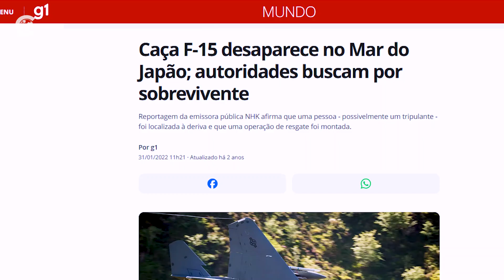Locais de DESAPARECIMENTOS MISTERIOSOS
Prepare-se para desvendar os mistérios do Triângulo das Bermudas, uma região no Atlântico conhecida por desaparecer com navios e aviões sem deixar rastros. O que realmente acontece nessa área? Seriam distúrbios magnéticos, fenômenos naturais, ou algo além da compreensão humana? Descubra as histórias mais intrigantes e as teorias que cercam esse enigma que fascina o mundo há décadas!Mar do Dragão, uma área enigmática no Oceano Pacífico conhecida como o “Triângulo das Bermudas do Oriente”. Navios desaparecem sem explicação, fenômenos magnéticos distorcem a realidade, e luzes estranhas são vistas no céu. Seria esse mar um ponto de energia sobrenatural ou apenas uma anomalia geológica? Prepare-se para uma imersão em lendas antigas e mistérios modernos!Explore a Floresta de Hoia Baciu, o enigmático "Triângulo das Bermudas da Romênia", onde luzes misteriosas, aparições sobrenaturais e um estranho claro estéril desafiam a ciência e a razão. Será este lugar um portal para outra dimensão? Ou uma zona de energia desconhecida? Prepare-se para uma jornada assustadora por um dos lugares mais intrigantes do planeta

Capítulos

00:00 - Introdução
00:59 - Triângulo das Bermudas
04:35 - Mar do Diabo
07:45 - Floresta de Hoia Baciu
11:32 - Curta o Vídeo